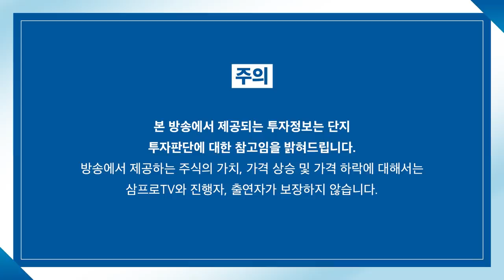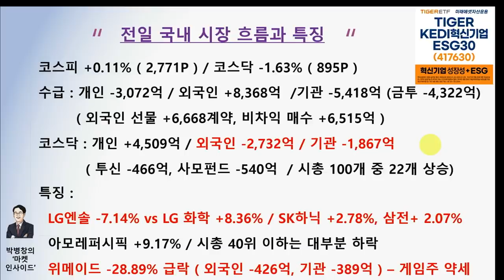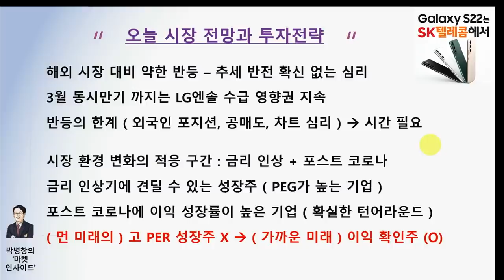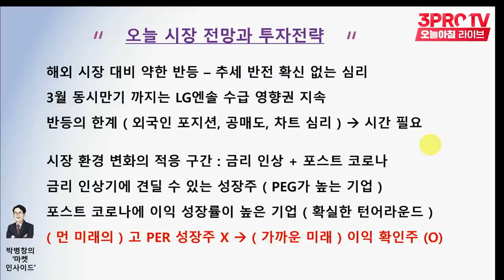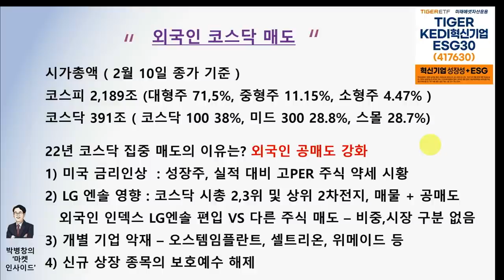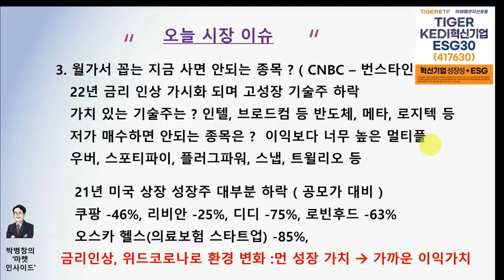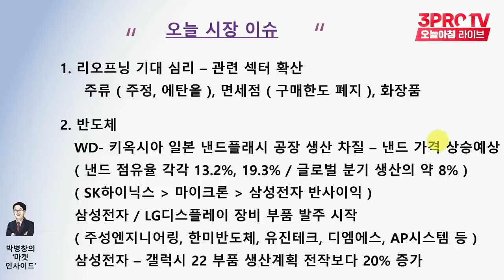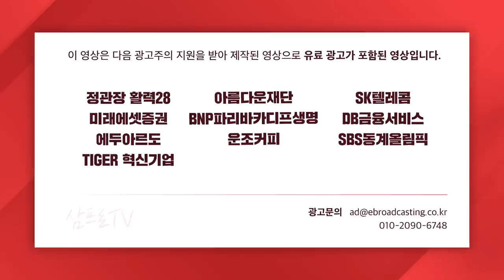[마켓인사이트] 금리 인상기에 견딜 수 있는 성장주를 찾아라! f. 교보증권 박병창 부장